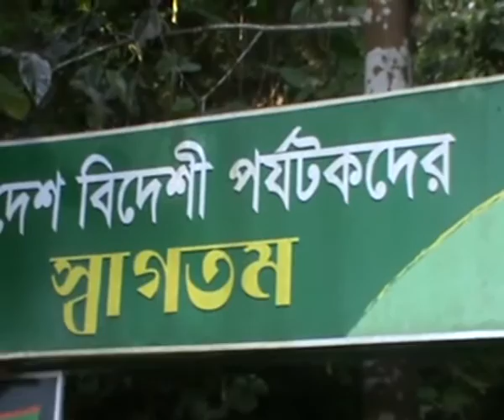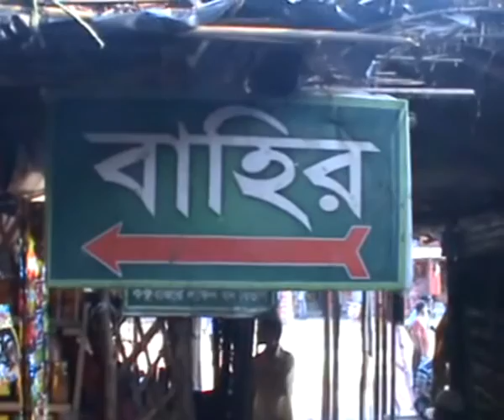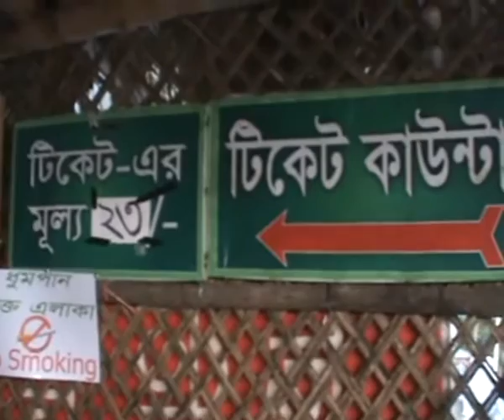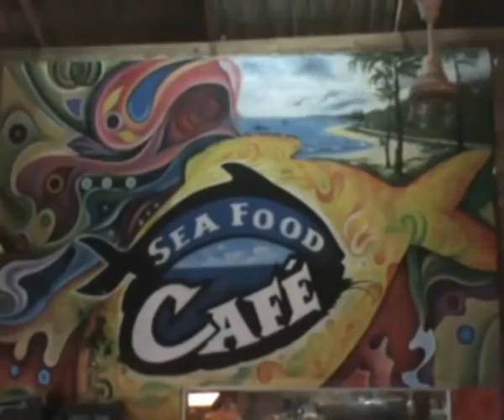Himchori, Cox's Bazar, Bangladesh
Many attractions are for the tourists around Himchori Cox's Bazar.
1) Beautiful-waterfall .
2) Himchari National Park .
3) Broken Hill .
4) Christmas Tree
5) Sea Beach